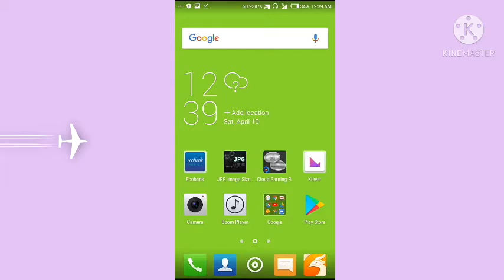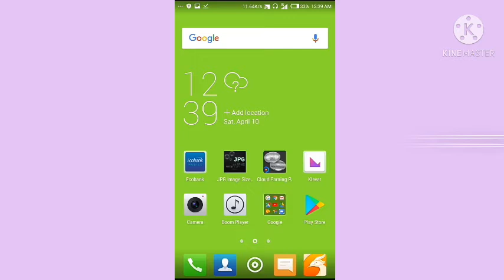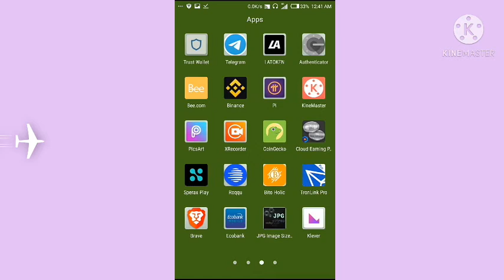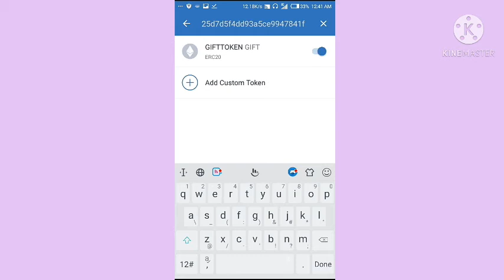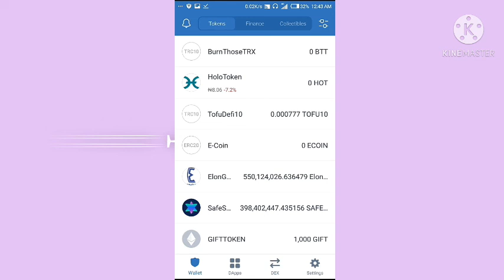YADDA ZAKU SAMU 3 DIFFERENT FREE TOKENS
MADALLAH TV

Ga contract address na tokens din 0xa5996f6b731b349e25d7d5f4dd93a5ce9947841f

GREENCAP

0xd0834d08c83dbe216811aaea0eeffb2349e57634

NICETOKEN

0xdbb094bbf86ba42315704d7b38f51918cef0c386